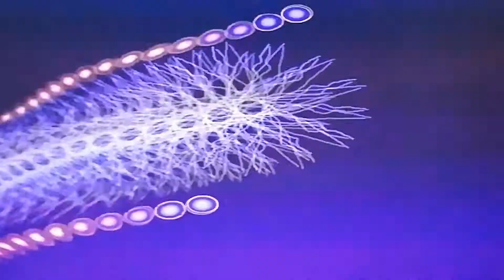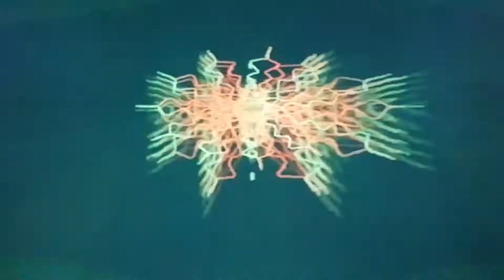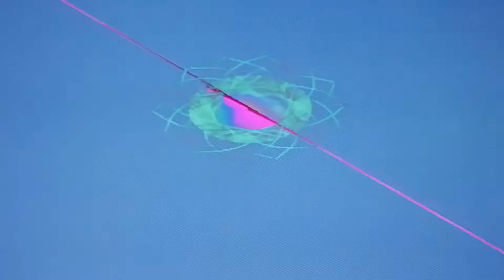before i go … - TOPTRAXX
elektronische Musik